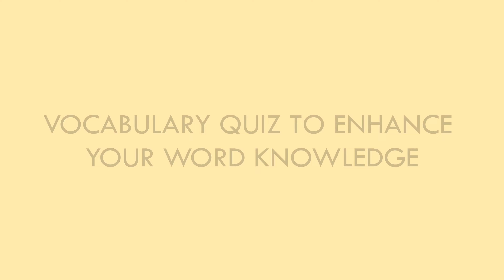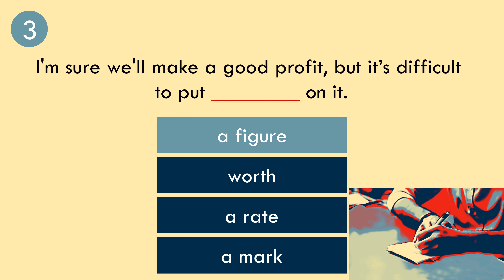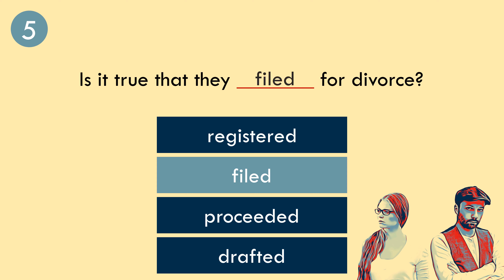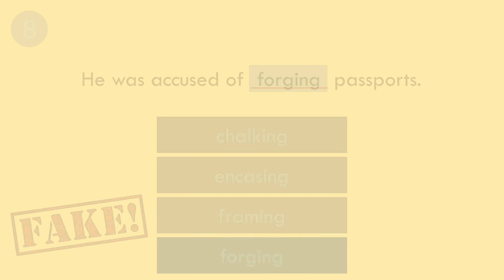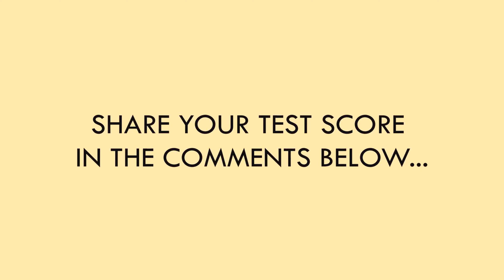Vocabulary Quiz to Enhance Your Word Knowledge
There are 10 questions in this quiz.
Brief description: Choose the correct answer to complete the sentence.

Questions
1. I'm sick of you bossing me around! I don't know why you think you have the right to ______ the shots.
a) direct
b) call
c) conduct
d) lead

2. I spent two hours calling and touching ______ with my relatives.
a) post
b) site
c) contact
d) base

3. I'm sure we'll make a good profit, but It’s difficult to put ______ on it.
a) a figure
b) worth
c) a rate
d) a mark

4. It’s a nice idea ______, but we’ll never get it to work.
a) in the paper
b) in paper
c) on paper
d) on the paper

5. Is it true that they ______ for divorce?
a) registered
b) filed
c) proceeded
d) drafted

6.I have no ______ for employers who don’t respect employees' privacy.
a) use
b) run
c) handle
d) spend

7. He has been ______ from the police for a week.
a) on a run
b) on running
c) on the run
d) on run

8. He was accused of ______ passports.
a) chalking
b) encasing
c) framing
d) forging

9. He sat for hours just gazing ______ space.
a) at
b) into
c) for
d) to

10. You need to ______ in a few more facts about the case.
a) sketch
b) depict
c) detail
d) portray